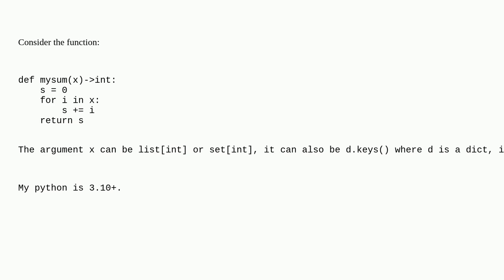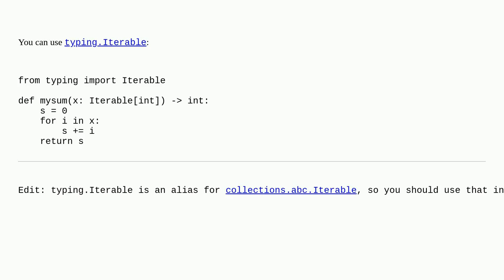Python type hints: what should I use for a variable that can be any iterable?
A special thanks goes out to the community

  python type-hinting